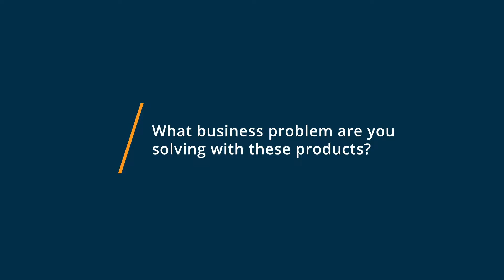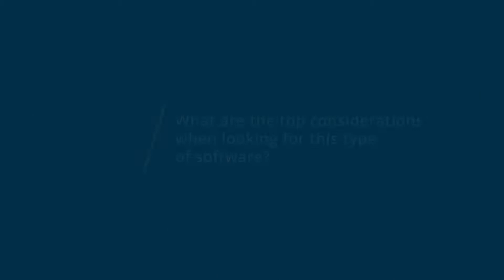Canva vs Vimeo Pro: Why they switched from Vimeo Pro to Canva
🥊  Considering Canva vs Vimeo Pro? Canva vs Vimeo Pro Comparison: Features, Pricing and Integrations comparison.

💡📘 Interested in Canva? Browse Canva reviews, pricing and compare with popular alternatives

💡📘 Interested in Vimeo Pro? Browse Vimeo Pro reviews, pricing and compare with popular alternatives

Canva Review 2021.

Graphic design & video editing tool for web and print.

Design isnt just for designers. Its for anyone with ideas to share. Canva is the online platform that makes designing anything easy, for every individual and team. With thousands of professionally made templates to get you started, you can create, customize, and share your designs in a few clicks. From stickers to professional brochures, stunning videos to workplace presentations, it's never been easier to achieve your design goals.

Vimeo Pro Review 2021.

Video hosting, uploading, streaming, and sharing solution.

Vimeo empowers video creators and businesses of all kinds to tell exceptional stories and connect with their audiences, customers, and employees. Home to more than 90 million members in over 150 countries, Vimeo provides powerful tools for creators to host, share and sell videos, as well as video solutions to businesses for their internal communications and marketing needs.

0:00 Intro
0:10 What business problems are you solving with Canva and Vimeo Pro?
0:30 What is Canva best for?
0:41 What is Vimeo Pro best for?
0:50 How easy is it to get started with Canva and Vimeo Pro?
1:04 What recommendations do you have for those considering Canva and Vimeo Pro?"